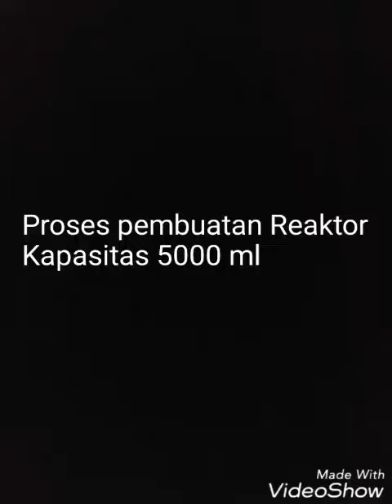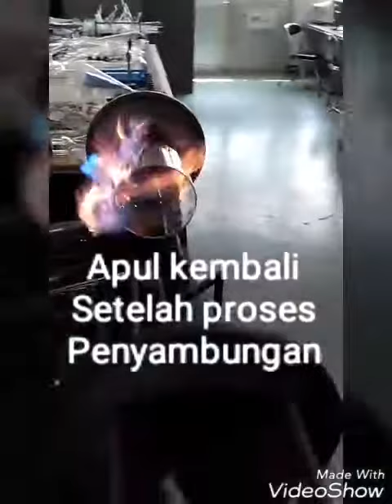Reaktor glass kapasitas 500ml pyrex duran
reaktor glass kapasitas 500ml pyrex